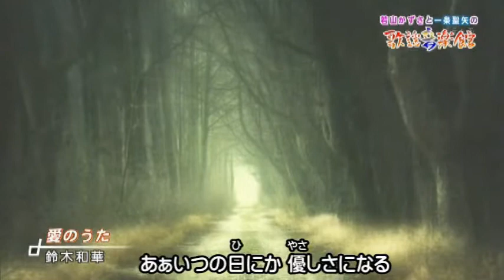美人歌謡 鈴木和華 愛のうた 2019年8月21日 徳間ジャパンコミュニケーションズ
先日「津吹みゆと一条寛太のこちら最新歌謡曲」で鈴木和華さんをゲストにほぼ全曲紹介していたのでディスクを調べてみたら、2020年5月に保存したもっと長いバージョンの動画を発見してしまいました。鈴木和華さんは現在若山かずささんと「歌ナビ歌謡曲」でMCをされておられますが、発見した動画は奇しくも「若山かずさと一条聖矢の歌謡音楽館」にゲストとして招かれた時のものでした。曲の後の曲紹介はもちろん若山かずささんです。
北爪葵さんの優しい詞が和華さんの優しい歌声にピッタリです。カラオケでも気分良く歌えると思います。